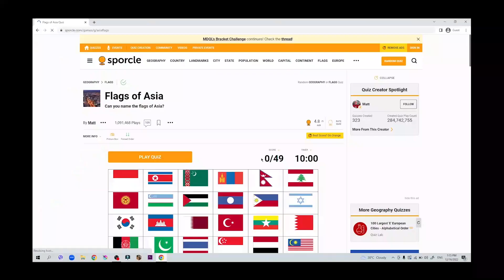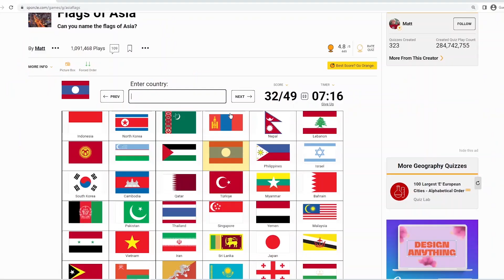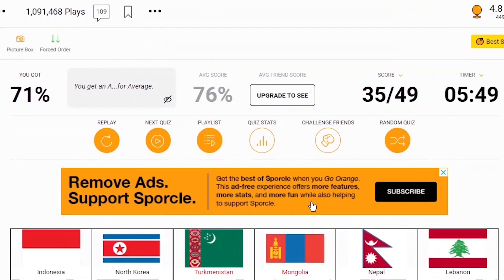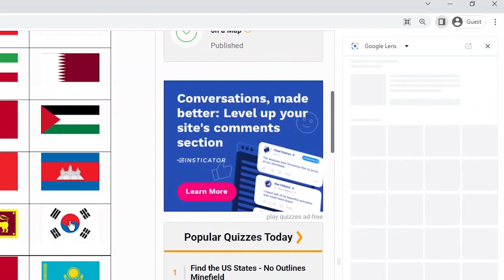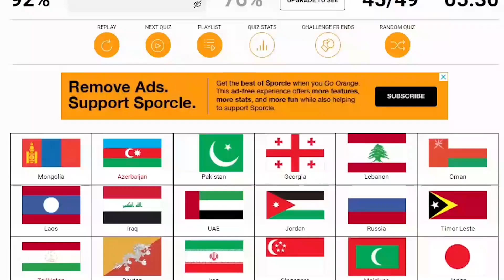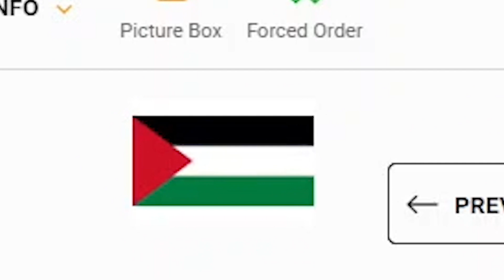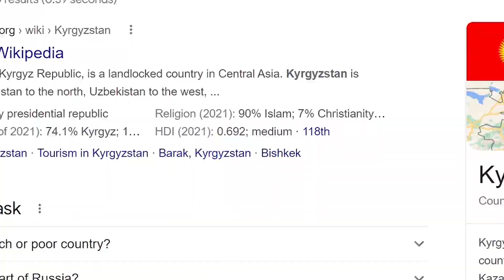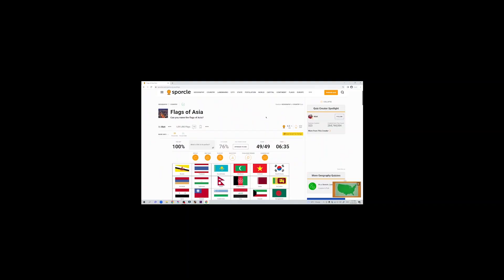naming all 49 flags of Asia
if you laugh at some of the jokes in this video, you have a weird sense of humor

► Animation Channel - @GMG Animations
► 2nd Channel -  @Nath2GMG2

Video and Thumbnail were created by Sky Lavadia ( @NathGMG )